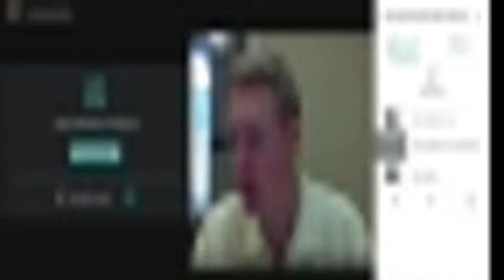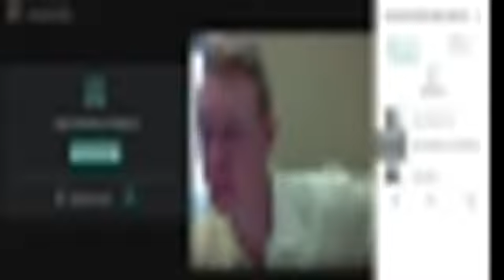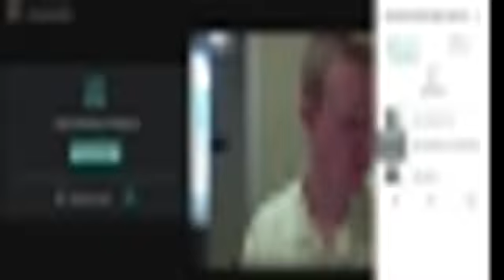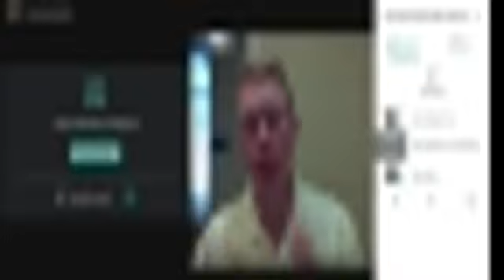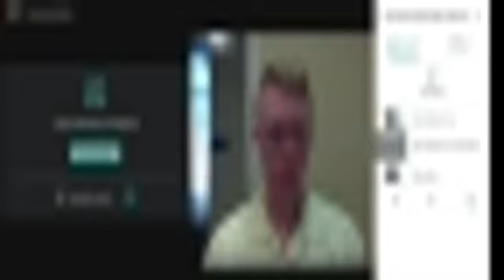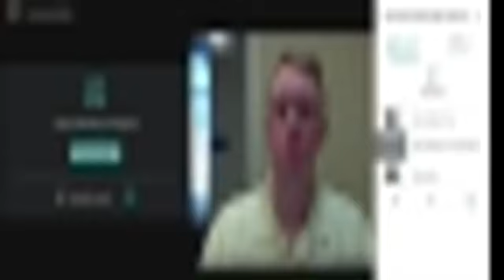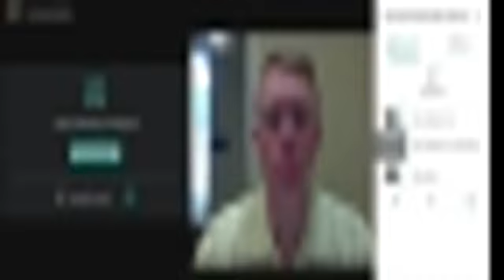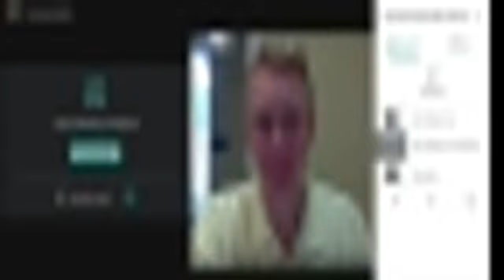The J Marqeting Show: Live Coaching Call: RedX Geoleads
Live coaching call with Tommy Quinn, a new agent with Coldwell Banker.
We discuss RedX Geoleads

I am Jeremy Marquez, the Inside Sales Assassin of We Call You CLose & Power Prospecting by J Marqeting!
My process and system lead generation to a happy seller is proven and repeatable in all markets.

If you want to learn to do it on your own, check out my coaching page